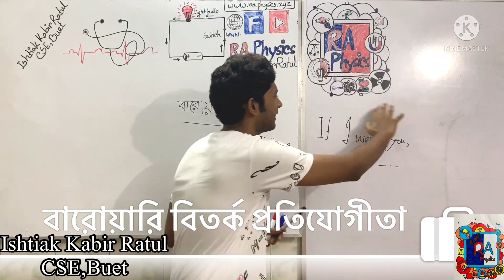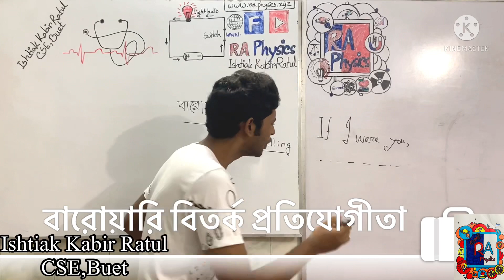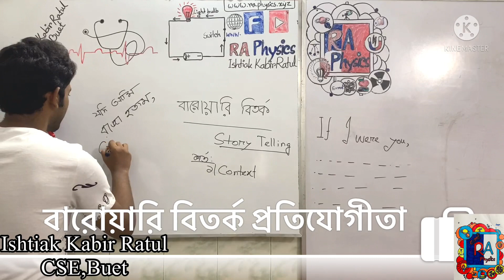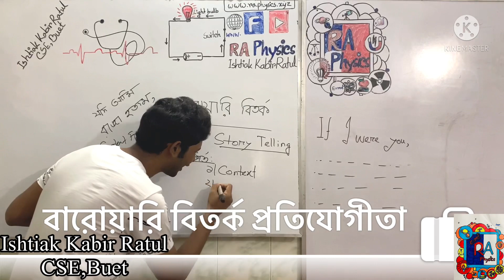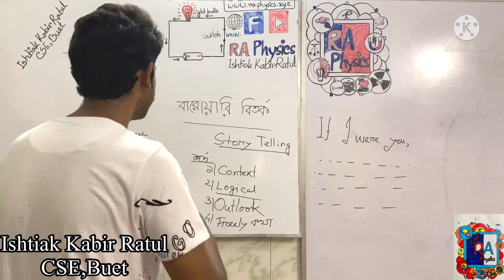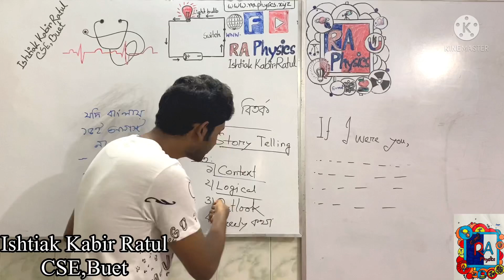Debate Competition | বারোয়ারি বিতর্ক প্রতিযোগীতা । RA Physics | Ishtiak Kabir Ratul